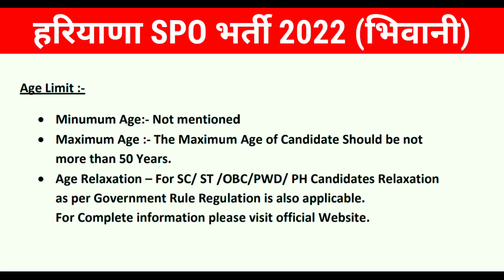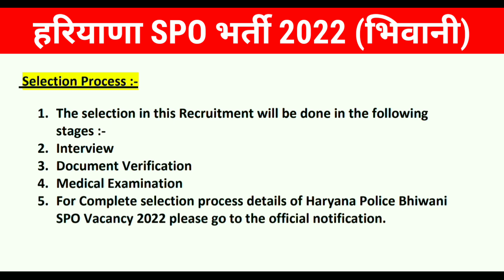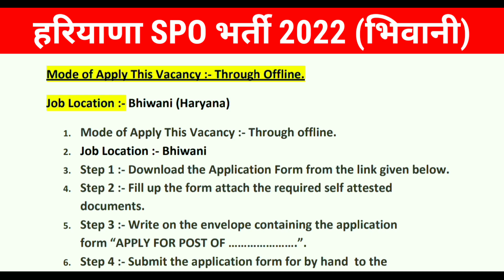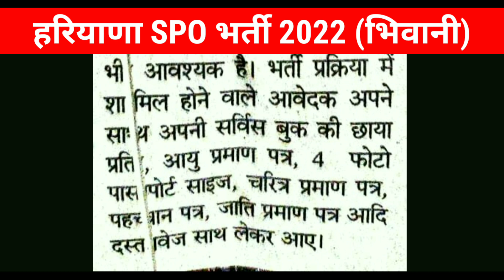Haryana SPO Recruitment 2022 । Haryana SPO Bharti 2022 । Haryana SPO 27 Vacancy 2022 । Haryana SPO ।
Topic:-  Haryana SPO Recruitment 2022

वीडियो हर बार की तरह ही हमने कम टाइम में बनाने की कोशिस की है ताकि कम से कम टाइम में हम ज्यादा से ज्यादा इनफार्मेशन आप के साथ शेयर कर सकें .🙂👍

To join whatsapp group (daily PDF file):-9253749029

आपको अगर इस वीडियो से रिलेटेड कोई भी question है तो हमसे Comment box में पूछे 👍.
[If you have any question which is related to the video then you can ask me in the comment section👍.]

Haryana Special Police Officers  new recruitment data entry operator 2022
Haryana Special Police Officers vacancy
Haryana Special Police Officers new jobs  2022 in delhi